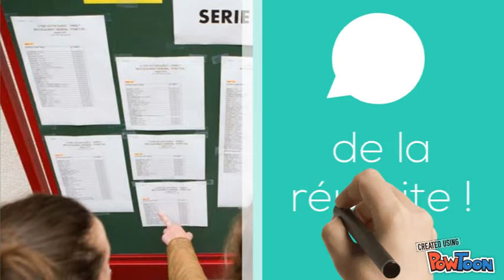Les voeux du LFAY pour ses élèves !